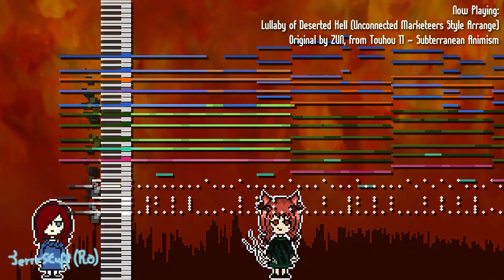Lullaby of Deserted Hell (Unconnected Marketeers Arrange) - Touhou 11 ~ Subterranean Animism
Hey guys! Originally I planned for this track to be released next month since It's the latest one I worked on, buuuut... I swapped it cuz I didn't want to release 2 EoSD arranges in a row, you feel me?

Honestly, I don't know what pushed me to do this song. I haven't gone further than Orin in the game cuz I just suck at it and the way lives and spells work mess with me, and the fact that Reimu doesn't even have her homing ability screws me up so bad :( I really like the song though, there's something incredibly soothing about it and the way it just transitions with the usual ZUN key movement so smoothly is just too good. I can't give up on Normal mode either, I need to have it done and I'm not going to Easy mode on it!